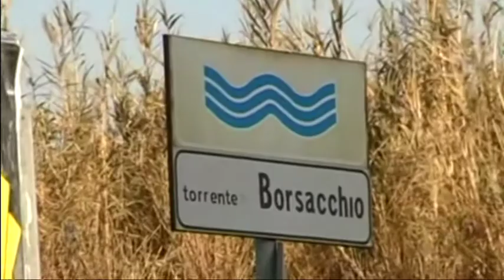Il Borsacchio messo in sicurezza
Al via i lavori di messa in sicurezza del Borsacchio a Roseto degli Abruzzi. Gli interventi consistono nella realizzazione e rafforzamento degli argini nord e sud e nella pulizia del letto del torrente